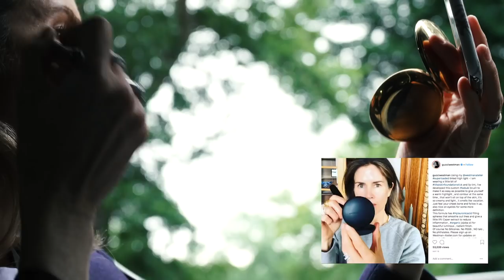Step Inside The World Of Westman Atelier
Legendary makeup artist Gucci Westman took her decades of industry experience to create a collection of consciously crafted cosmetics that beautifully combine luxury and efficiency. Step into her world, as she shows what makes this exciting launch so special.